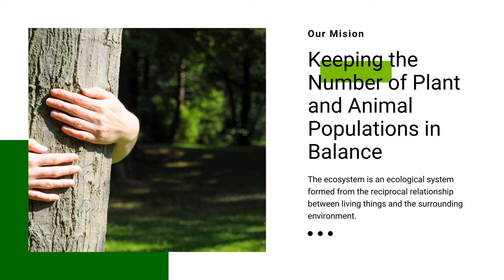Giant Ground Wasps Presentation 169 1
Giant Ground Wasps Maybe Feeding On Cicadas In Your Yard

Watch out for Giant Ground Wasps. They are bigger than your typical hornet and look like something from the Jarrazic era. They can become aggressive if their breading area is disturbed and love to hunt in Florida lawns and gardens.

If you are in your yard or garden, look out for burrows. This giant wasp can carve out a 4-foot tunnel with several branches. They will hunt and kill cicadas placing the dead carcasses at the end of the tunnels for their larvae to feed on.